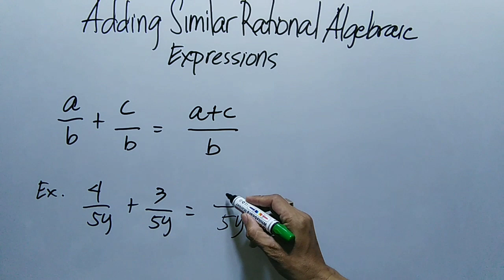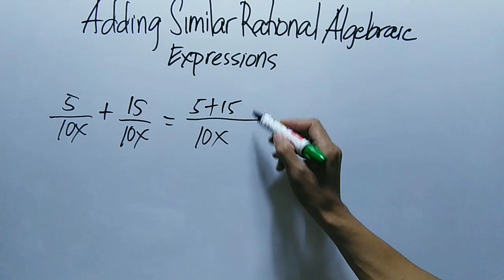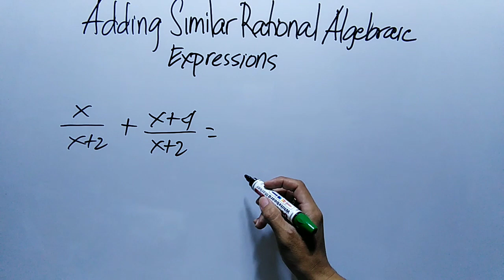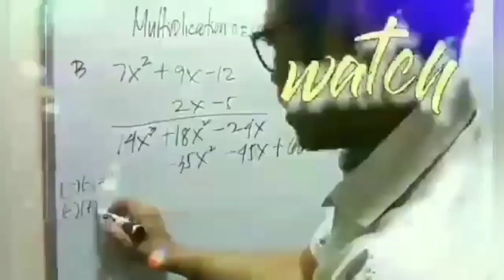How to Add Similar Rational Algebraic Expressions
adding similar rational algebraic expressions examples for 7th grade,
adding similar rational algebraic expressions explained,
adding similar rational algebraic expressions expressions,
adding similar rational algebraic expressions essay,
adding similar rational algebraic expressions from word problems,
adding similar rational algebraic expressions from word problems worksheets,
adding similar rational algebraic expressions homework 1 translating expressions,